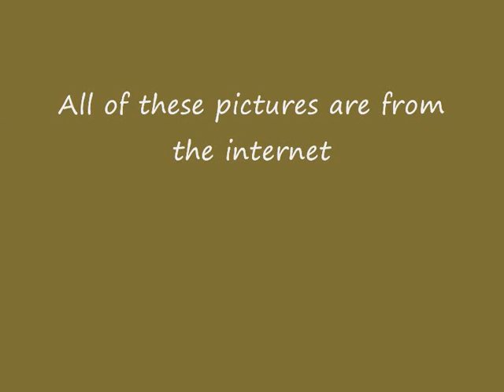The basketball diaries pictures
This slideshow is from a movie called basketball diaries and there are a few pictures of leo dicaprio,
please rate and comment xxxx